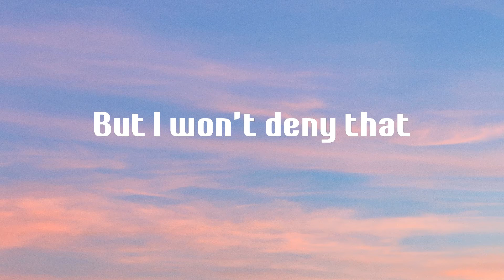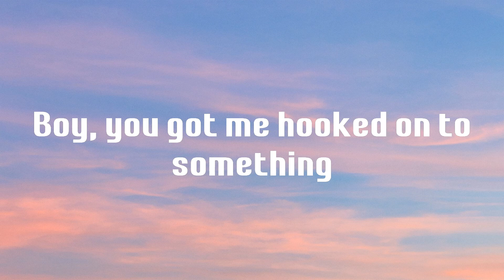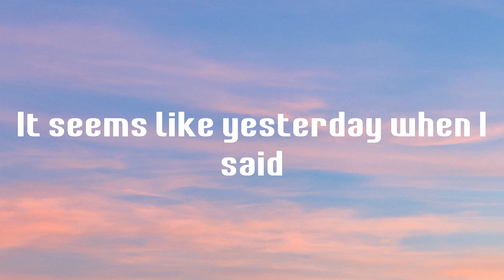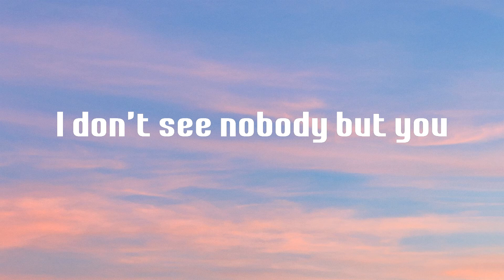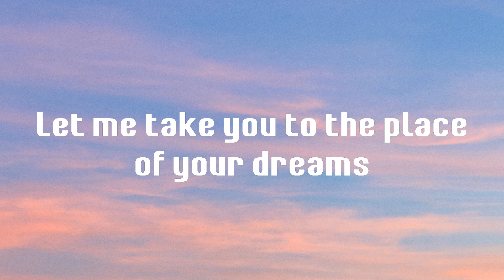double take - Dhruv (Lyrics)